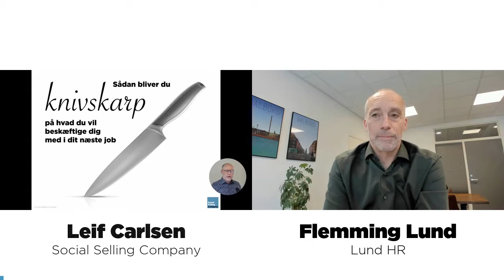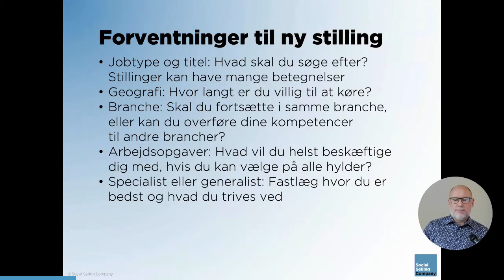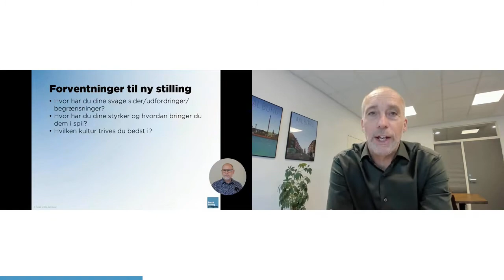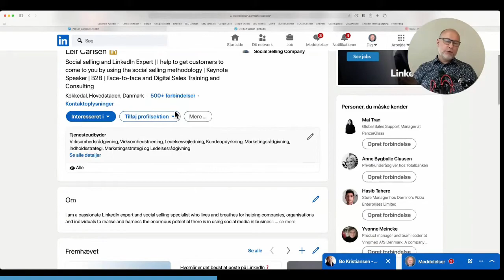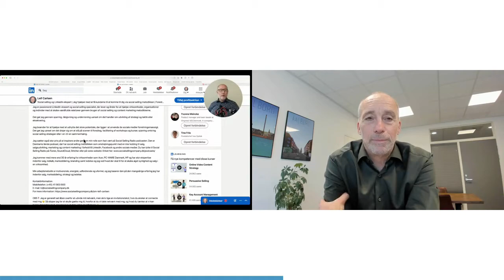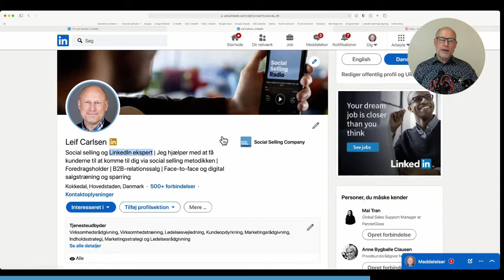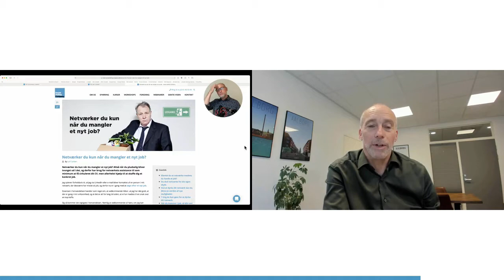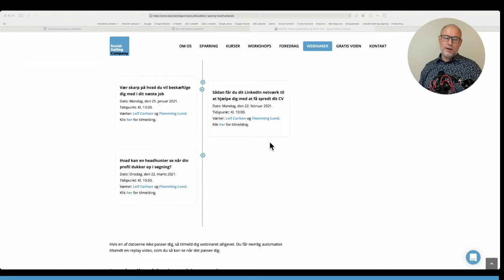Sådan bliver du knivskarp på, hvad du vil beskæftige dig med i dit næste job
Replay video af webinaret "Sådan bliver du knivskarp på, hvad du vil beskæftige dig med i dit næste job" med headhunter Flemming Lund og LinkedIn ekspert Leif Carlsen (afholdt 25. januar 2021).